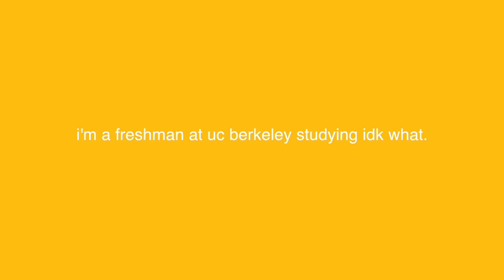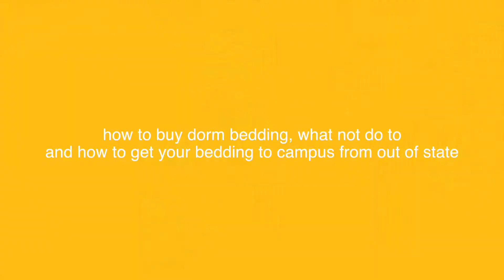realistic advice for college freshman + what i learned my freshman year!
I WILL HELP YOU WITH YOUR COLLEGE ADMISSION ESSAYS! click the

here's a video that covers a WIDE range of topics. everything from how to ship your bedding to college from out of state to what greek life is really like!
0:41 navigating the class of 2024 facebook groups, choosing a roomate and other mistakes to avoid
4:24 dorm bedding, what not to do, how to ship dorm stuff
7:25 RA's, greek life and the freshman fifteen
12:27 academics